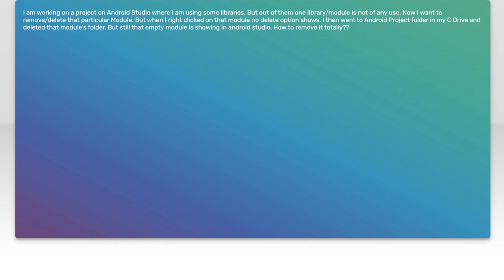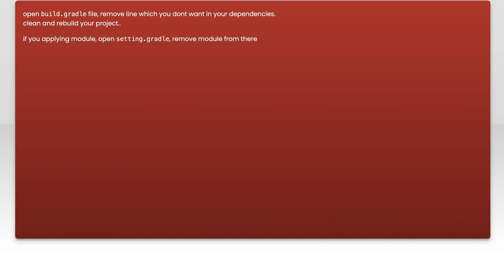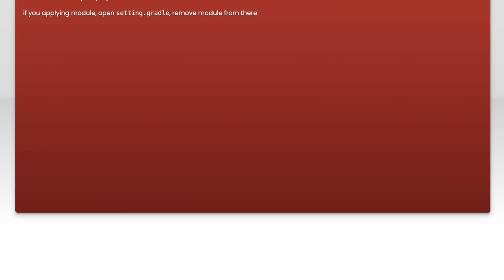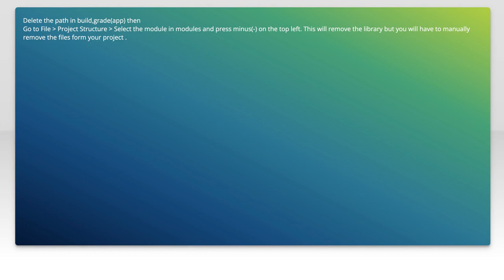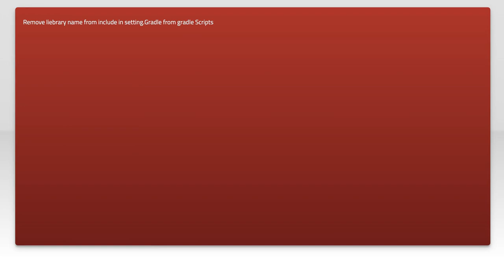How to delete Library/Module in Android Studio?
android: How to delete Library/Module in Android Studio?

Related to: android, android-layout, android-studio